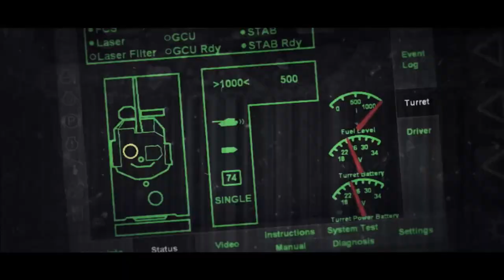TRAILER - Steel Beast Pro PE Livestream am 20.Oktober!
Kann soviel Realität in einer Simulation noch Spaß machen? Finden wir es gemeinsam heraus!

Seid mit dabei, wenn ich meine ersten Erfahrungen als Panzerkommandant in Steel Beast Pro PE mache. Ich erhalte durch einen professionellen Übungsleiter eine Einführung in alle wesentlichen Details der realistischen Panzersimulation und beweise hoffentlich mein Können auf der Gefechtsschießbahn des Truppenübungsplatz Wildflecken.

Am 03. November gibt es einen zweiten Stream, bei dem wir uns in ein echtes Gefecht werfen und hoffentlich Unterstützung des ein oder anderen Key-Gewinner erhalten! Ihr könnt also live mit dabei sein!

In Kooperation mit eSim Games und meines Community-Moderators Dr. Thodt verlosen wir auf Twitch zusätzlich zum Streaming-Event insgesamt 5 Keys für eine Monatslizenz von Steel Beasts Pro PE. Eine einmalige Chance günstig einen Blick auf eine Simulation zu werfen, die von Armeen weltweit erfolgreich eingesetzt wird.

Los geht’s um
► Los geht`s am 20.Oktober um 2130 Uhr live auf Twitch und YouTube.

►LINKS◄